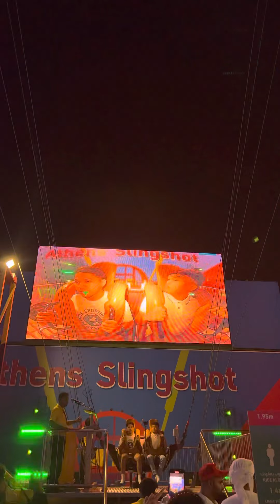Sling Shot Ride